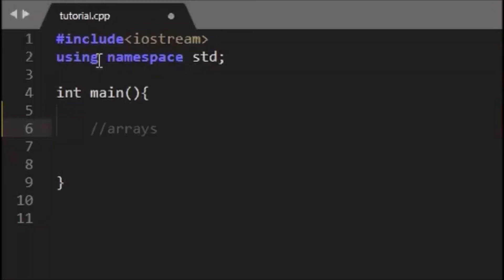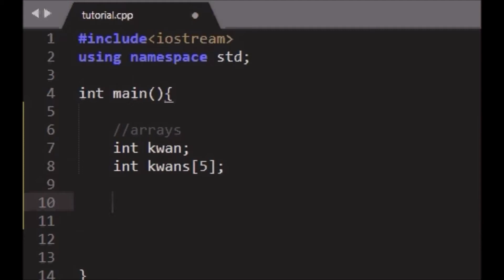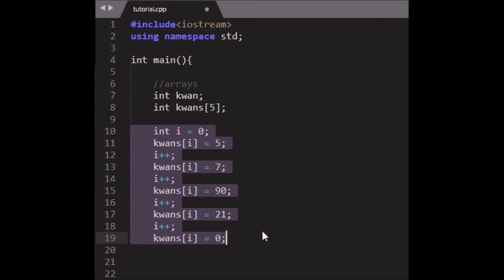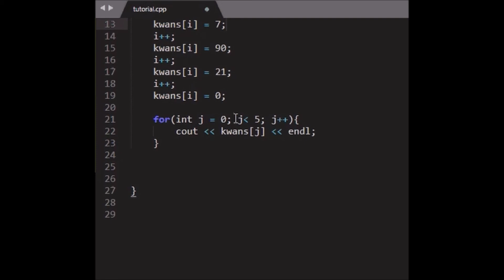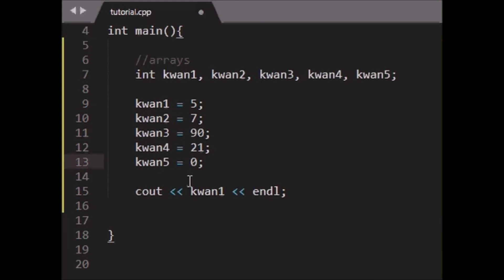C++ Arrays Tagalog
c++ array tutorial in tagalog